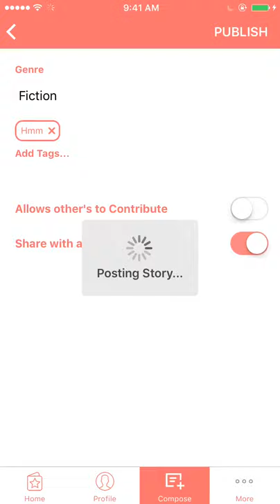Drabble - Find Joy In Writing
Drabble is a community of Story lovers who can write their own stories in 60 words and publish for readers to read it and to make it more interesting the author can also have co-writers contribute to his story and the best content amongst that contribution will be appended to main story as per author's liking. The author can continue the rounds if more contributions are needed and can stop the round once satisfied with the storyline. Start writing your small stories and show the world how great you are. You can start writing your creative work and build your own quality audience who are waiting to read your creativity.

Features:

Ongoing stories
• It will be chain of 60 words stories per user wherein the co-writers who are interested can give their inputs to make the story more interesting.
• Author can end the story at any time and publish it.
• Contributed Story which author of story has approved and appended will be shown first on clicking on the story with the co-writers name and on clicking on the 'parts' tab we will give the list of all the co-writers who have contributed to that round of story.

Completed Stories
• If the story is completed, then it will be moved to list of completed stories.

Notifications : Receiving live updates on Latest Stories, Popular Stories...etc

Simple design With easy scrolling and swiping for an exciting reading experience

Share : Share stories using Facebook, Twitter, e-mail or other services.